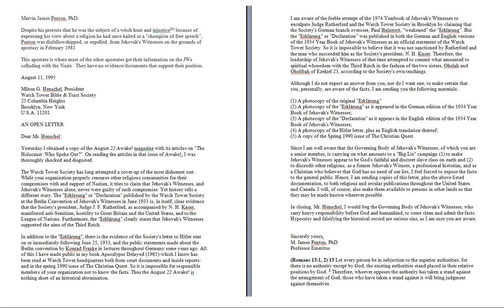PROOF! That the Jehovah's Witnesses DID NOT collude with the Nazis in 1933 Part 6